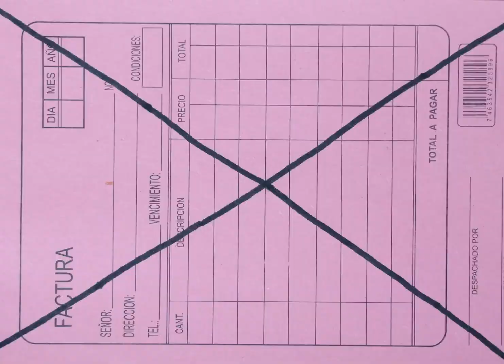Olivia y las Nubes - Tráiler oficial.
Pais : República Dominicana
Año :2024.
 Dirección  : Tomás Pichardo-Espaillat.  Produccion :  Amelia del Mar Hernández , Fernando Sants Díaz.

Sinopsis : Ramón se enamora de una muchacha en la calle, y al día siguiente le nace una planta que se parece a ella. Ninguno de ellos, se conocen entre sí, pero a lo largo de esta historia sus vidas se entrelazan para bien o para mal, en una serie de momentos fantásticos y surreales.

Técnicas :  2D, usa técnicas artesanales mixtas como Stop Motion, Cut Out, dibujos sobre celuloide , rotoscopia, entre otras.

Elenco :  Héctor Aníbal ,Olga Valdez , Fery Cordero, Dominique Goris, Fidia Peralta, César Calcagno, Lill Marie Taveras, Rebecca Dalmasí , Elsa Núñez.